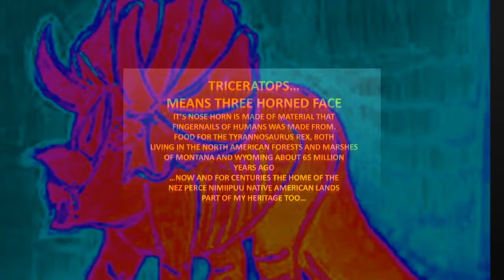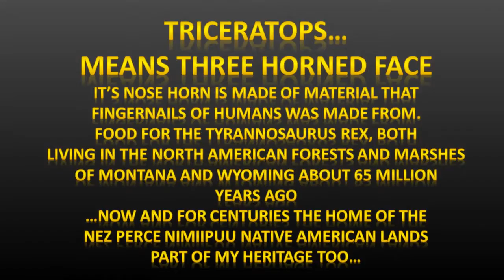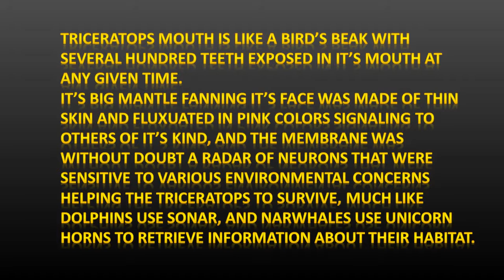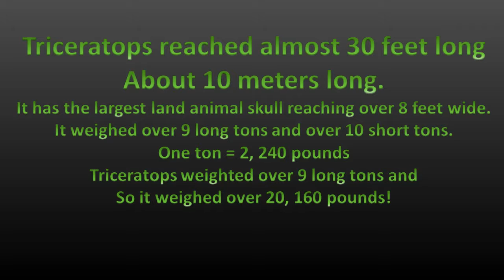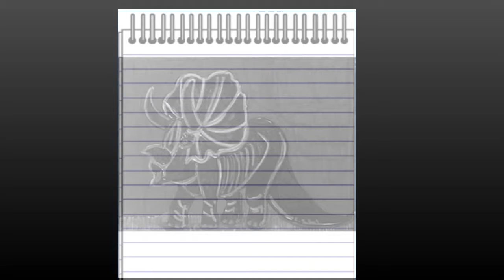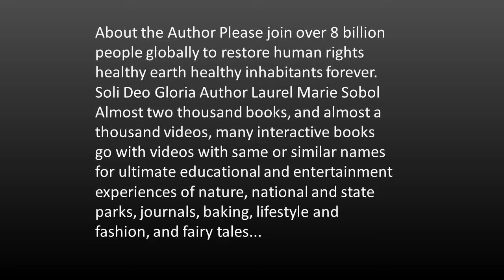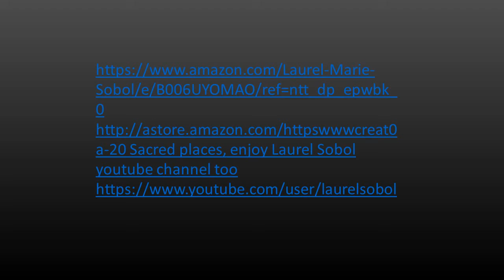Triceratops with music by Southwest German Radio Symphony Orchestra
about almost all genre, ages, subjects and materials. Believe once again that stories can be great and productive, teach with honor and love, made with honor and love of God for the world to be a better more splendid place. Whether it is nature stories, fairy tales, animals, poetry, education, planners, calendars, journals, home and garden, school and office, it is about bringing more of a good thing into your life. Soli Deo Gloria forever. Pop, Music Dinosaurs,
Laurel Sobol Productions, Laurel Sobol Radio, Books Journals Movies Videos ,

Triceratops existed along with brontosaurus, and tyrannosaurus Rex, in the wet marsh lands of Montana and Wyoming, the area indigenous to the Nez Perce.  Small world.